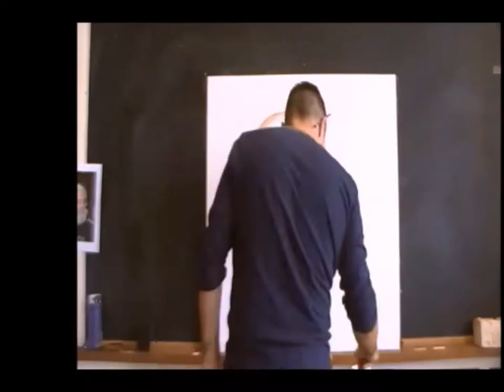Garry Jackson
Description